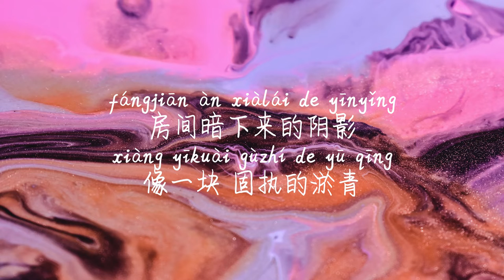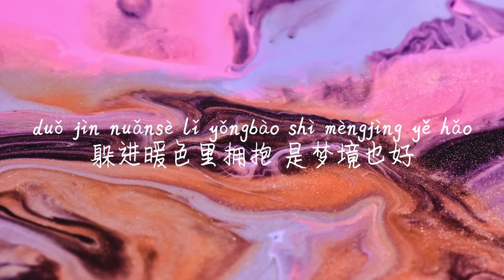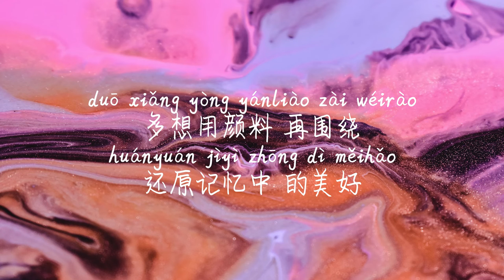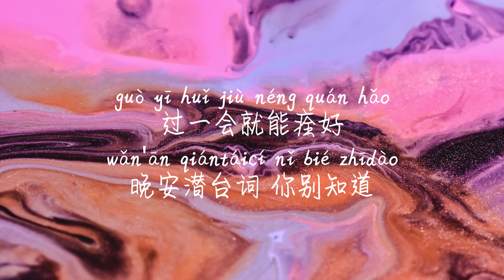【颜料-颜人中】YAN LIAO-YAN REN ZHONG /TIKTOK,抖音,틱톡/Pinyin Lyrics, 拼音歌词, 병음가사/No AD, 无广告, 광고없음